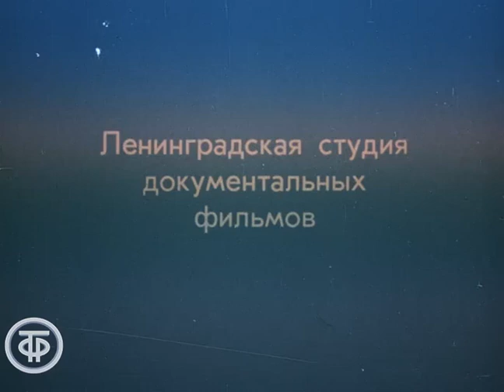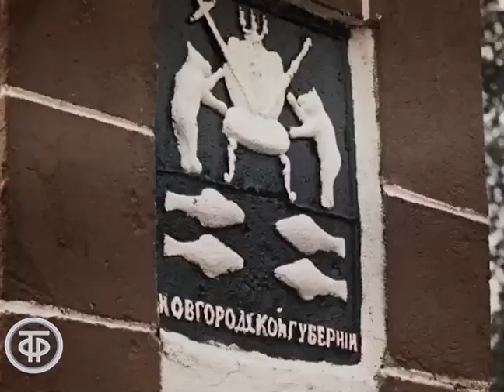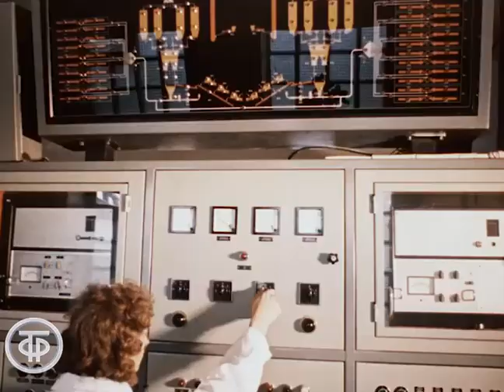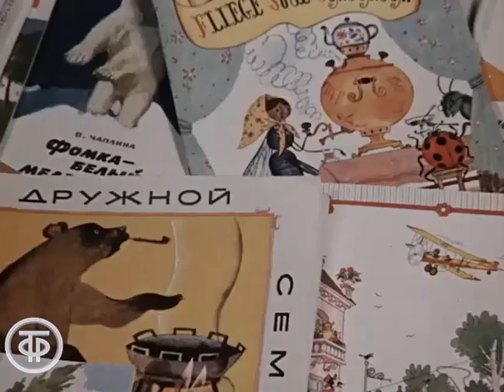На северо-западе России. Документальный фильм (1977)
На северо-западе России. Документальный фильм
О Северо-Западном экономическом районе СССР и его достопримечательностях, о проблемах освоения Нечерноземной зоны РСФСР и охраны окружающей среды.

Ленинградская к/студия документальных фильмов. По заказу Гостелерадио СССР, 1977

Автор сценария - Л. Сапожников
Режиссер - В. Семенюк
Оператор - Анатолий Иванов
Оператор - Л. Рожин